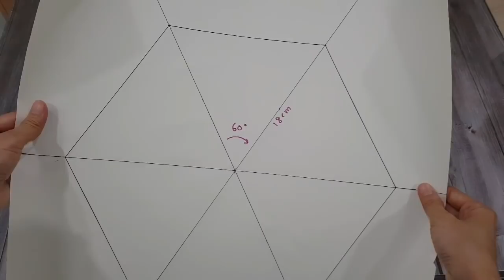DIY Christmas gift~ 牛仔玫瑰手握包创意手作教学【Rose purse sewing tutorial】HandyMum ❤❤